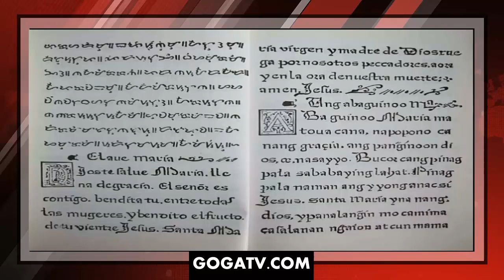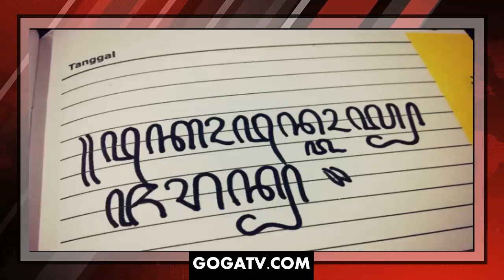მსოფლიოს საუკეთესო 5 დამწერლობა ▶️